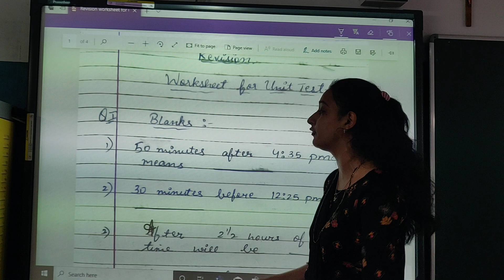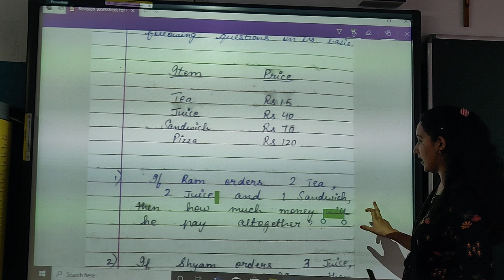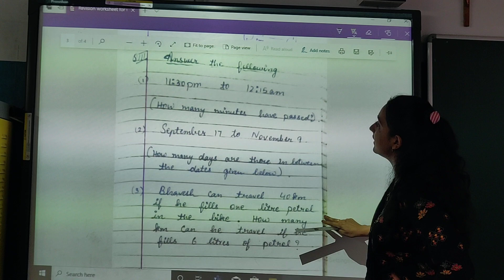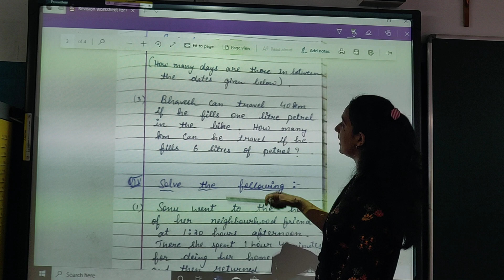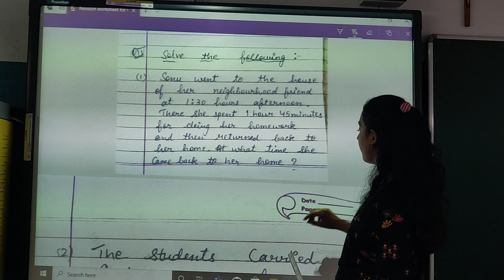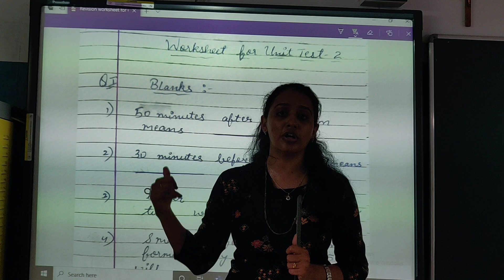Std 4 Maths Worksheet (UT 2)